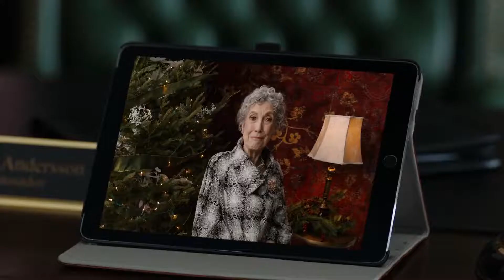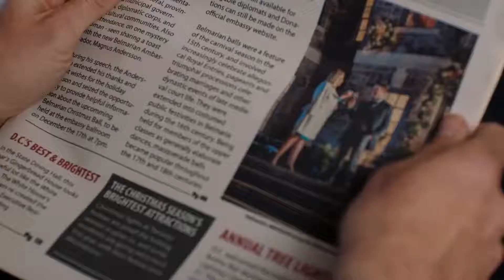CHRISTMAS IN WASHINGTON Trailer (2021) Romance Movie